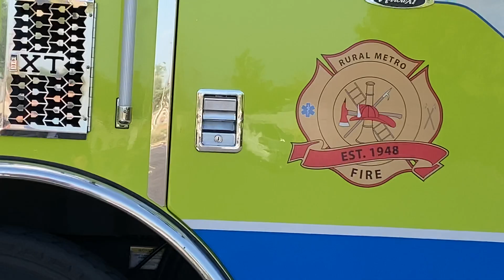Man down Ellsworth and Broadway MCSO on scene